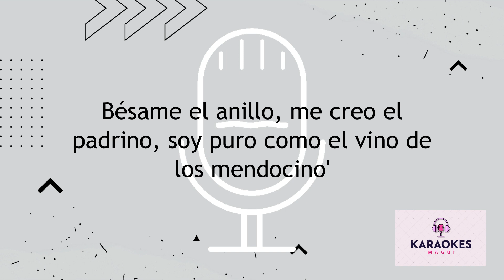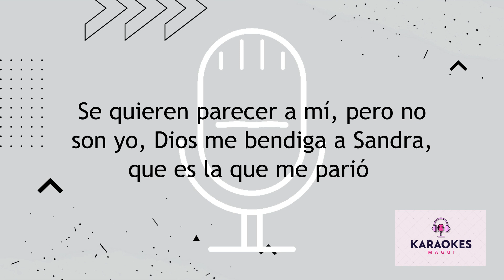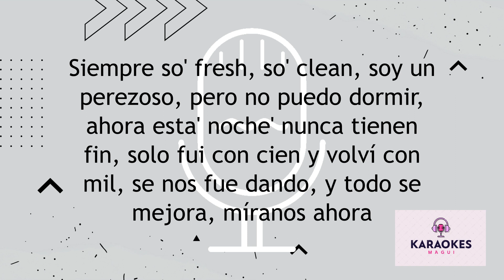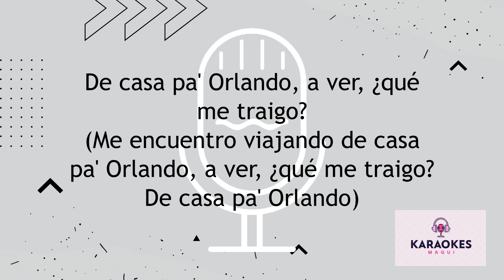Party en el barrio - Paulo Londra, Duki - Karaoke Instrumental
PARYY EN EL BARRIO - PAULO LONDRA - DUKI - INSTRUMENTAL.